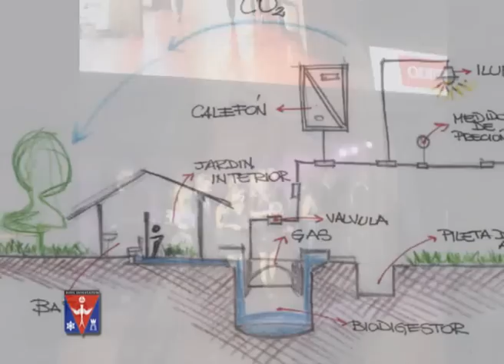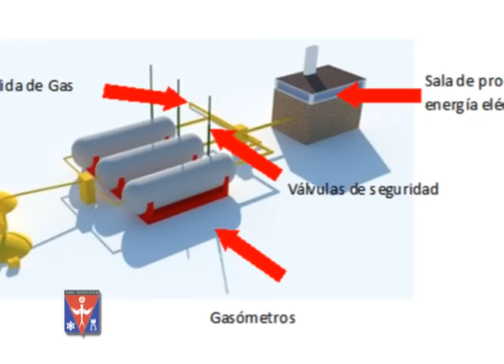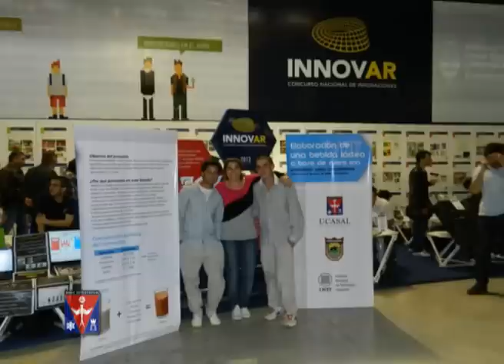Anuario 2012 - Secretaria de Medios - UCASAL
Actividades en Beneficio a la Comunidad generadas desde las diferentes áreas de la Universidad.